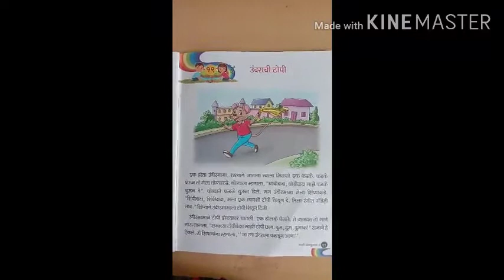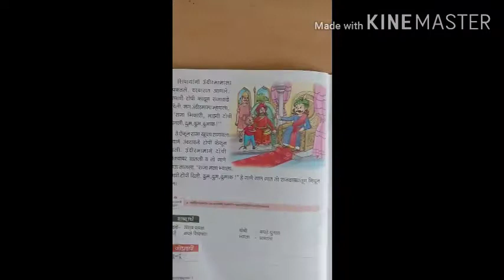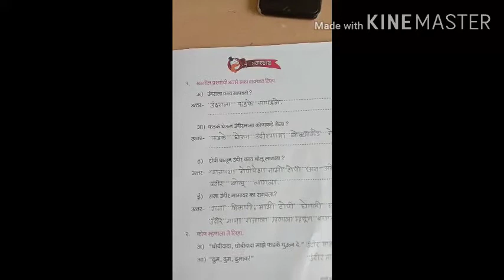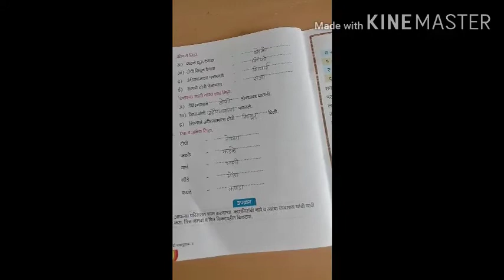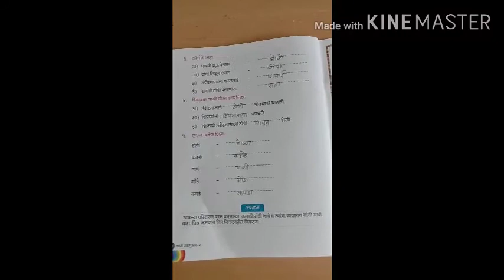Std- l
मराठी - उंदराची टोपी ( स्वाध्याय )